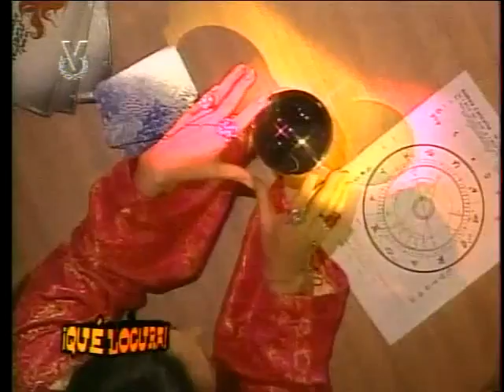Que Locura! | Broma Lo que Ocultan Las Estrellas | Carlos Villamizar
Broma de Que Locura a "Carlos Villamizar" con falso programa de tv de esoterismo

Que Locura gran programa Venezolano donde se hacen bromas a actores, actrices, cantantes, conductores de television

El objeto de este video es entretener y hacer reir poco o mucho, por lo que sugiero pasarse por este canal solo para eso y solo comentar sobre el video. las criticas, burlas, publicidad o política mostrada en este u otros Videos no debe ser tomada en serio al tratarse de una broma televisiva de este programa

=desestres-